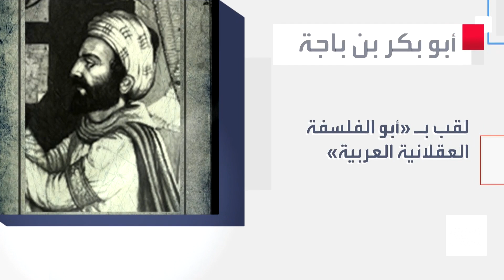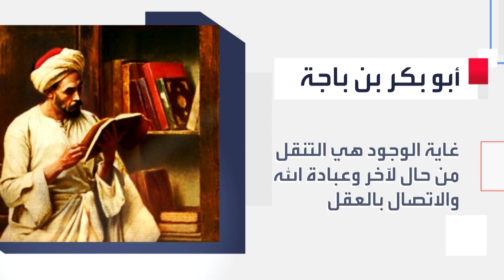علماء غيروا التاريخ | أبو بكر بن باجة - الحلقة السابعة عشر